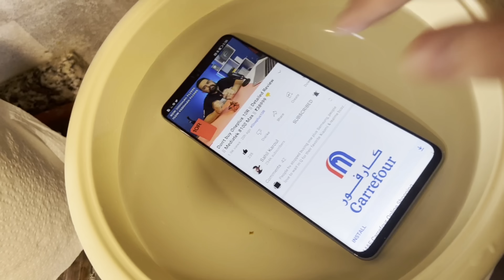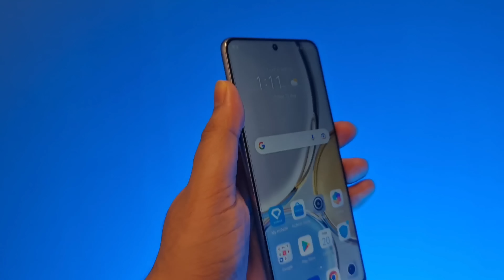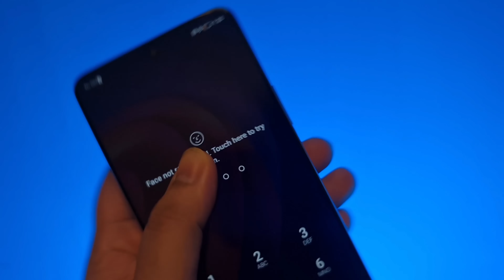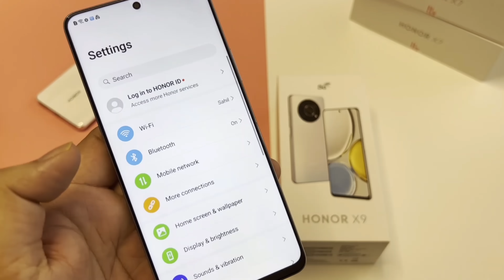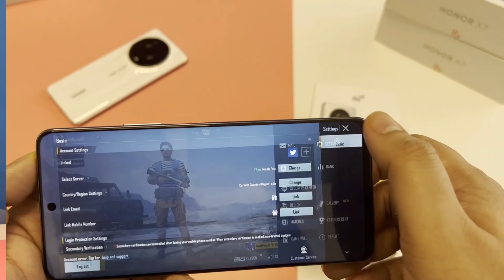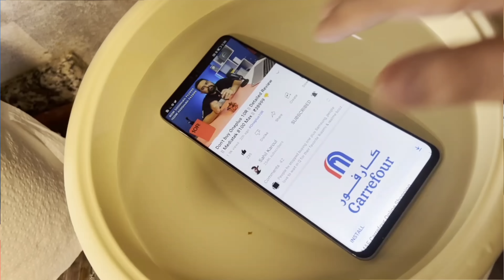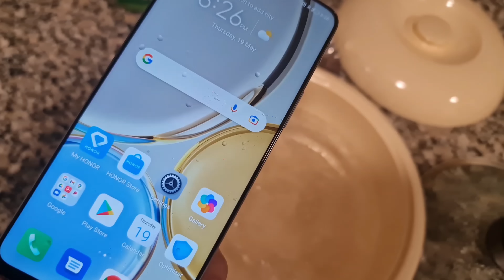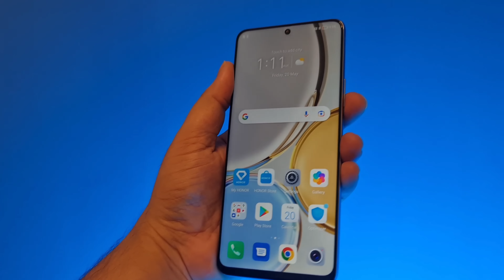Honor X9 5G Unboxing & Initial Impression with Freezing Test|| Snapdragon 695 5G || Available in UAE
Hey Everyone Main aapka Dost Sahil aaj ki video mein karege Unboxing Honor X9 jo Snapdragon 695 5G ke sath aata hai. Plus is video humne iski durability bhi check Kiya hai.